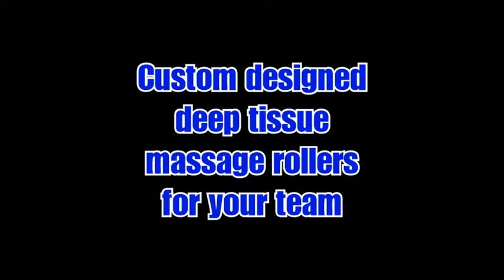Figure 40+ - 2014 OCB No Gear Classic